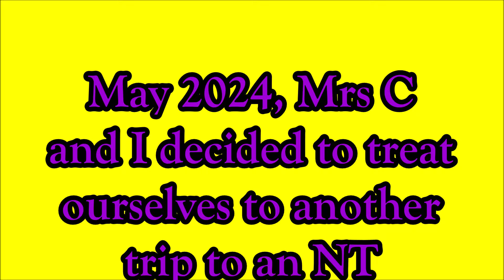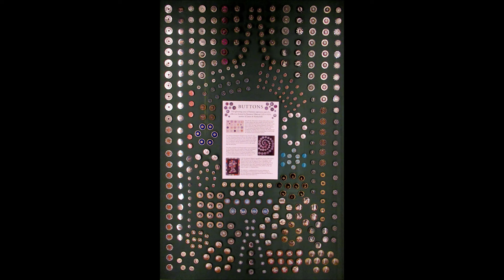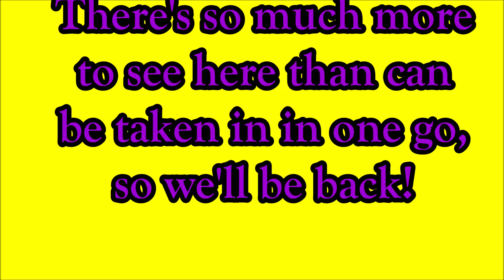May 2024 and Mrs C & I visit NT's Waddesdon Manor